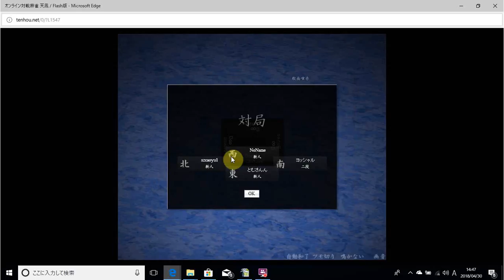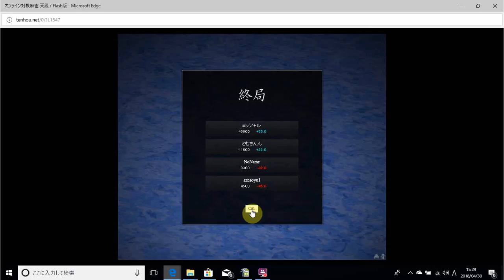【麻雀】トップにはなされて……それでも追いかけて…勝ちたくて～天鳳麻雀禄